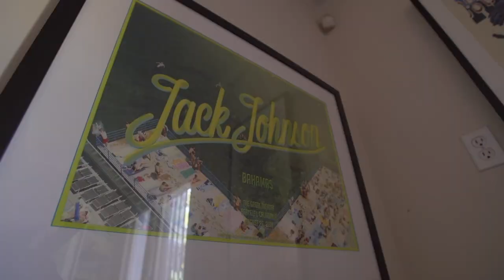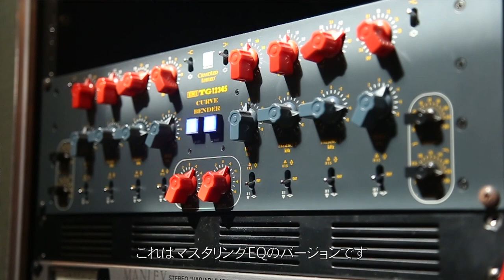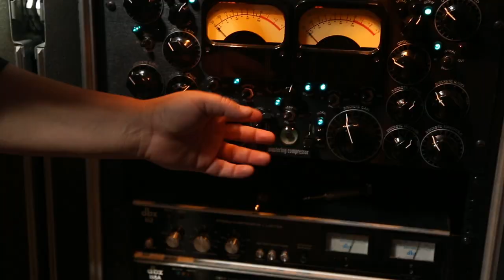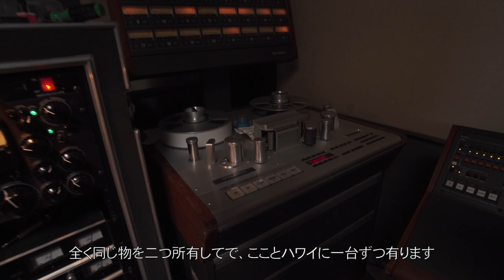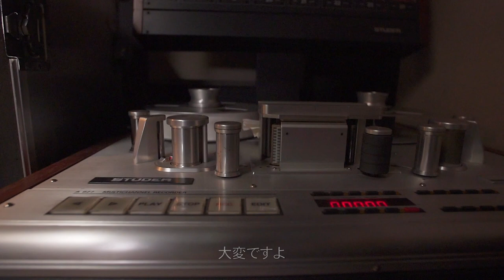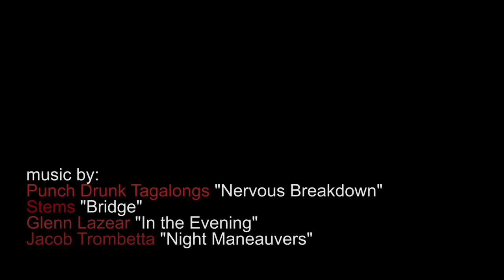Show Us Your Junk! エピソード 22 - Robert Carranza (The Solar Powered Plastic Plant)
”ジャンルは関係無しに良い曲は良い曲なんです”

Robert Carranzaは音楽とはどういう物なのかというのを見つける為に彼の人生の殆どの時間を費やし、過去２５年間のレコーディング業界での仕事で彼にとって何が重要かを見つける事になります。

Jack Johnson、Marilyn Manson、Mars Volta、Los Lobosとのレコーディングや４度のグラミーの受賞は彼の業界でのキャリアのたった一部でしかありません。EarthQuaker DevicesのShow Us Your Junk!の彼のエピソードでは彼の太陽発電で稼働するロサンゼルスのレコーディングスタジオ、The Solar Powered Plastic Plantを紹介します。彼のスタジオは再利用品と最終的には土に帰る生分解性の物を利用して建てられており、所有している機材の中にはかなりの高級品も含まれています。合理性の良い小さいサイズながらも、巨大な音像を作れるスタジオです。

それではごゆっくりと彼のユニークなスタジオをご覧ください。彼の昔ながらのテープでの録音の素直な意見もご覧なれますよ！

Video: Chris Tran